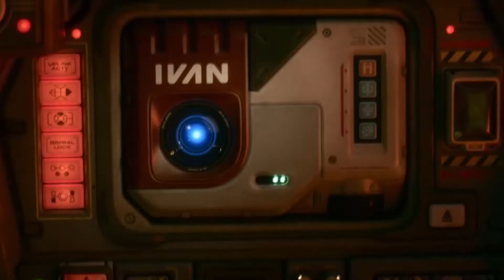Lightyear (2022) - Movie Review